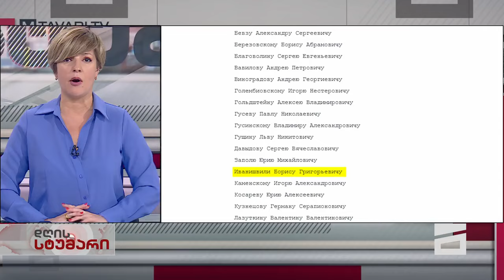დღის სტუმარი 18:40 - 24.09.2024